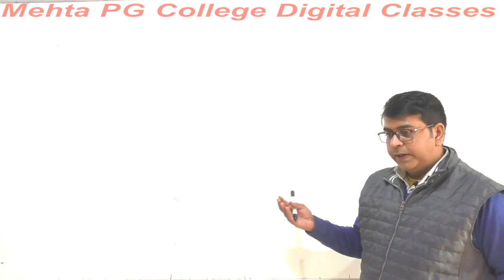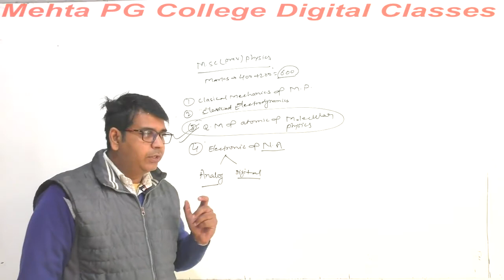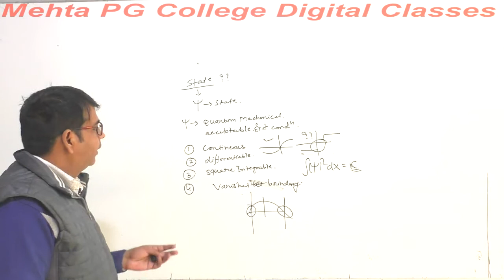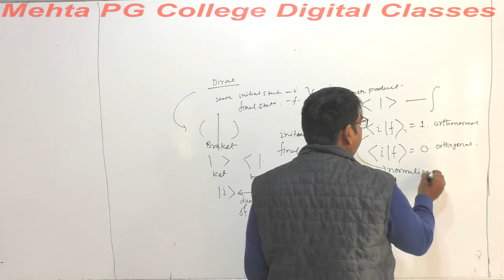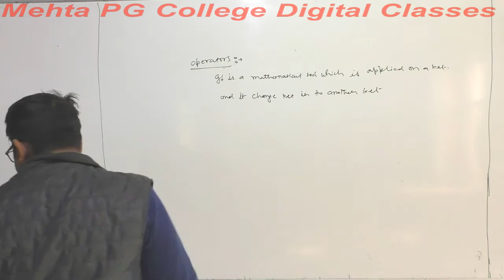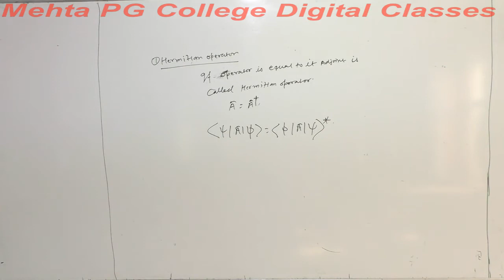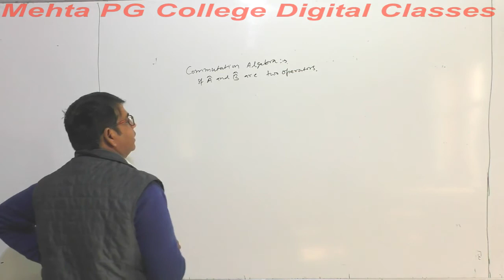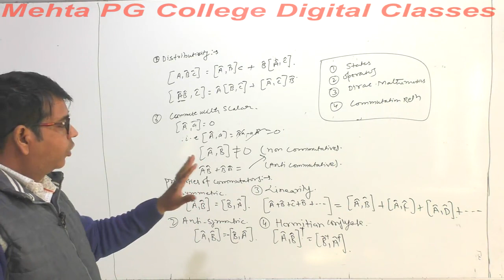M.SC PREV. (PHYSICS) QUANTUM MECHANICS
BASICS OF QM 1